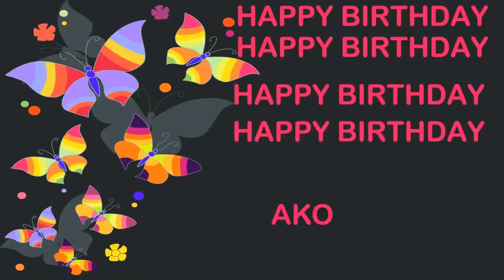Ako Birthday Postcards & Postales